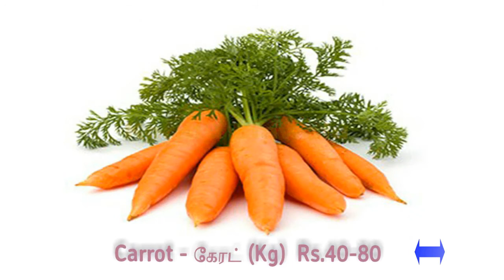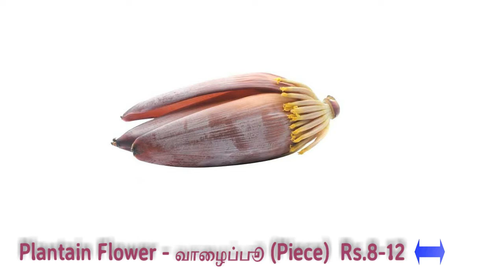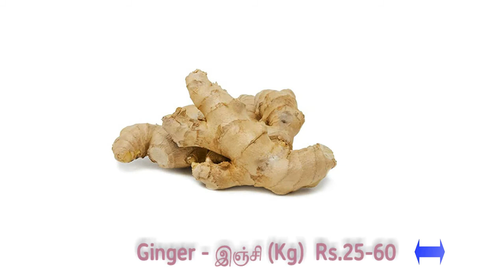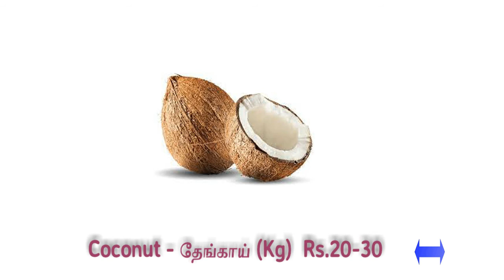Today vegetable price 13.02.2022 Madurai Mattuthavani Market Vegetable Price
Madurai Mattuthavani Market.

vegetable marketing
tomato price
oottanchatram market
koyambedu market
vegetables tamil
vegetable price today
today vegetable market price
aegetable market